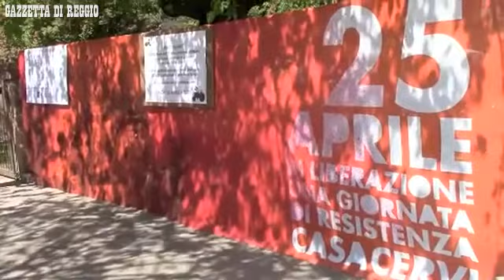Il 25 aprile a Casa Cervi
GATTATICO. Tantissime le persone che hanno colorato Casa Cervi nell'anniversario del 25 aprile, una ricorrenza sempre molto sentita nel comune di Reggio Emilia e in tutti i comuni della Provincia.